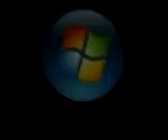some video i found on the dark web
scary